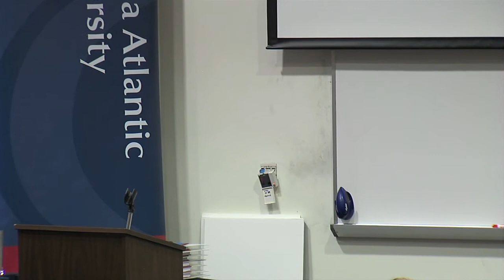2011 Business Plan Competition Key Note Speaker - Ralph de la Vega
2011 Business Plan Competition Key Note Speaker - Ralph de la Vega

This video is available in alternative formats upon request by contacting the Office of Community Relations at FAU's College of Business.